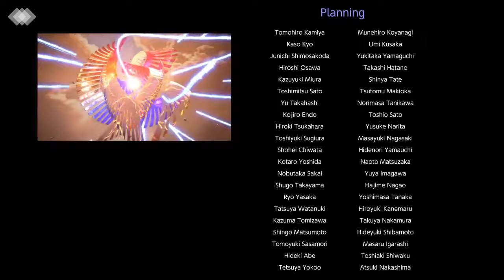Final Stage Super Smash Bros Ultimate - All Bosses And All Characters - Spirit Adventure Final Boss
I shouldn't of chose random for my characters never used Simon Before Lmao that's why it took 2 tries.